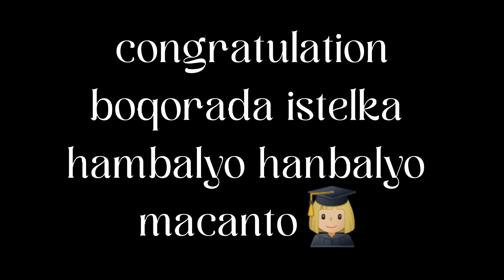CONGRATULATIONS🎉 BOQORADA ISTELKA❤️ || AMA MARWADAYDA MARIA ABSHIR👩🏼‍🎓